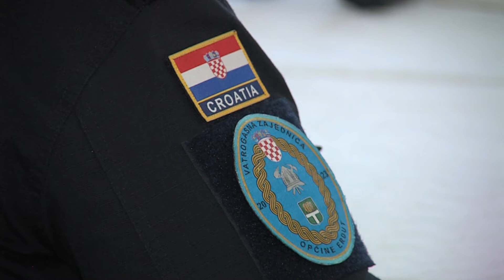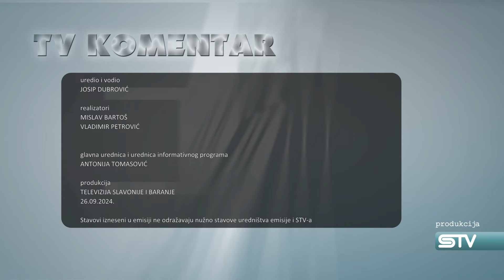TV KOMENTAR – Đuroković: „Za velike vodene valove Hrvatska se priprema godinama“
Od velikih rijeka u Hrvatskoj još jedino Dunav posljednjih godina nije srušio povijesni rekord kada su vodostaji u pitanju. Vrhunac vodenog vala na Dunavu, koji prolazi Hrvatskom, manji je i do metra od prvotno očekivanog, ali je situacija i unatoč tome vrlo ozbiljna. Tema je to o kojoj smo govorili u TV komentaru. U gostima nam je bio generalni direktor Hrvatskih voda Zoran Đuroković. Emisiju uređuje i vodi Josip Dubrović.